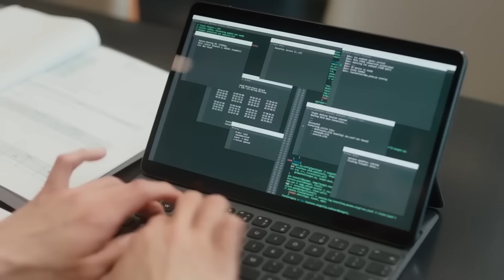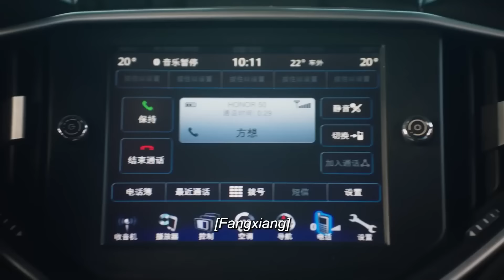Ölümcül Adamım l 5. Bölüm l My Lethal Man l Li Mozhi, Fan Zhixin, l 对我而言危险的他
Shen Man Ning, beklenmedik bir adam kaçırma vakası nedeniyle Zhuang Xin Yan'ı keşfeder.   Zhuang Xin Yan öldükten sonra, güçlü ve gizemli Yan Xing Cheng, Shen Man Ning'i nişanlısı olarak "ikinci hayatına" başlamaya zorlar.   Zorlukların ve zorlukların üstesinden birlikte geldikçe, ikisi birbirlerine tamamen düşman olmaktan çıkıp yavaş yavaş el ele vermeye, birbirlerini sevmeyi ve güvenmeyi öğrenmeye başlarlar.  gerçeğini keşfederler   Birlikte 17 yıl önceki çözülmemiş davanın  .

Dizi Oyuncuları ;  Li Mozhi, Fan Zhixin,